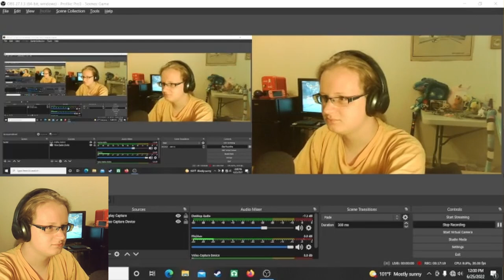Snail Volleyball | Will You Snail ep 4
In this episode of Will You Snail? I play a riveting game of volleyball against the fourth boss in the game. I'm mocked by Squid relentlessly and I wish he would stop.

Images and font in the thumbnail by:
Maria Isabella Bernotti on Pexels
Pixabay
Nick's Fonts on fontspace